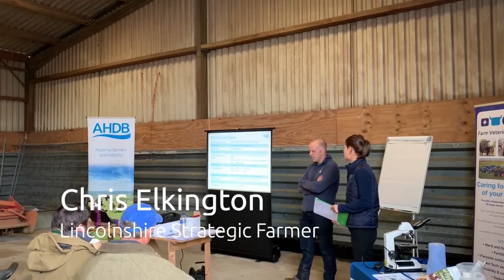Lincolnshire Strategic Farm launch video